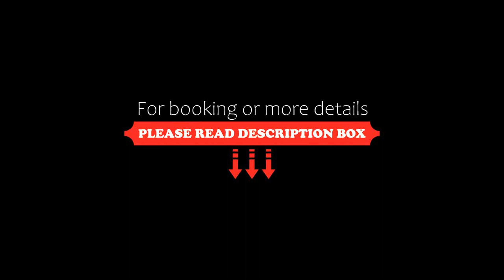studio Aude, Lézignan-Corbières, France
About Property:
You're eligible for a Genius discount at studio Aude! To save at this property, all you have to do is sign in.
Situated in Lézignan-Corbières, 17 km from Abbaye de Fontfroide and 37 km from Reserve Africaine de Sigean, studio Aude offers free WiFi and air conditioning. Housed in a building dating from 2010, this apartment is 41 km from the Termes Chateau.

The apartment is fitted with a flat-scre...
Property Type: Hotel
Address: 8 Rue Louis Blanc, 11200 Lézignan-Corbières, France
Searching For
1. studio Aude - Lézignan-Corbières - France
2. studio Aude - Lézignan-Corbières - France Address
3. studio Aude - Lézignan-Corbières - France Rooms
4. studio Aude - Lézignan-Corbières - France Amenities
5. studio Aude - Lézignan-Corbières - France Offers and Deals
Audio Credit:
Track Title: Blank Slate
Artist: VYEN